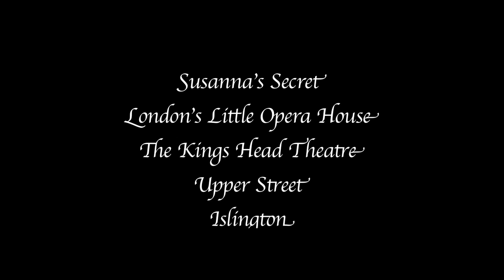Alenka Ponjavic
An interview with Alenka Ponjavic, star of the opera Cabaret's production of "Susanna's Secret" at the King's Head Theatre in Islington, November 2011.